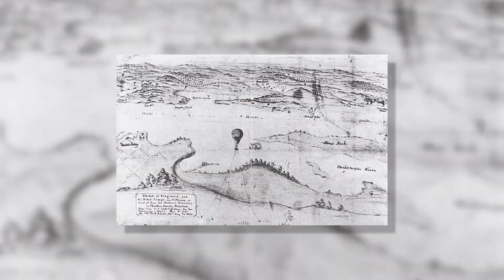Balloonist Thaddeus Lowe’s 1861 Flight Over Kentucky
Tori Murden-McClure succeeded in crossing the Atlantic aboard The American Pearl (currently on display at the Frazier History Museum) but Thaddeus Lowe never quite made his transatlantic dreams come true. A few other remarkable things happened anyway!